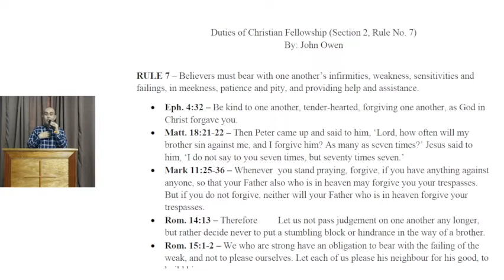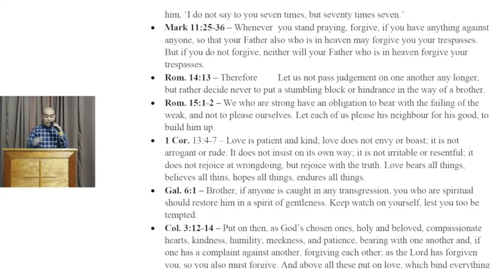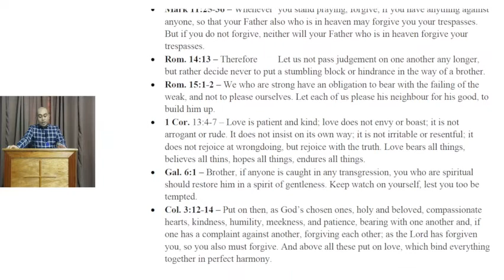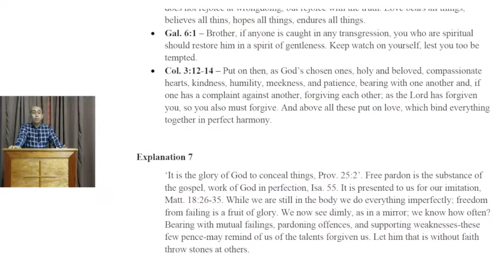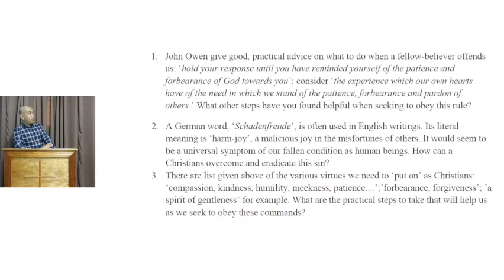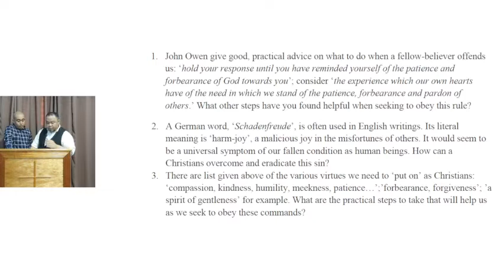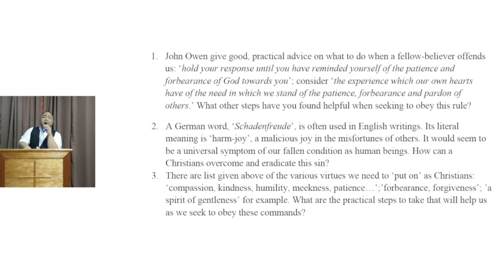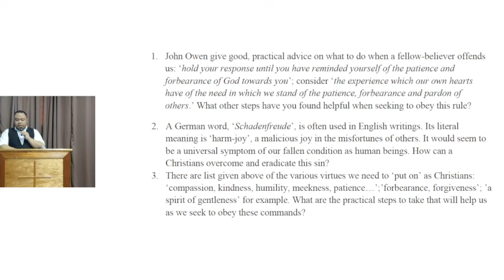Bible Class: Duties of Christian Fellowship: Section 2 Rule 7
Teacher: Bro. John Chester Yanson